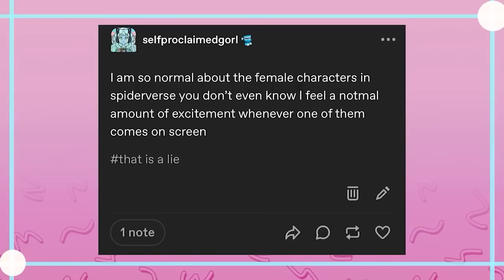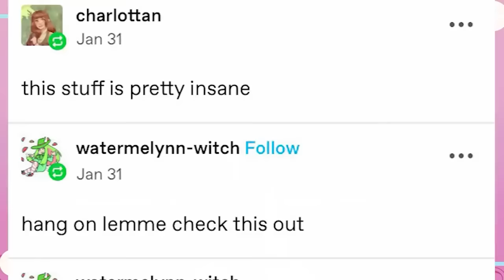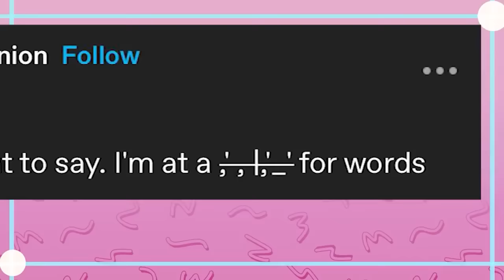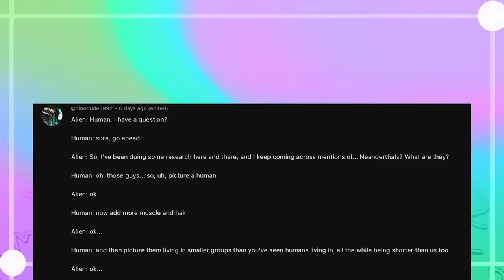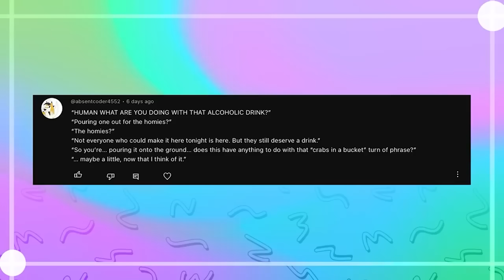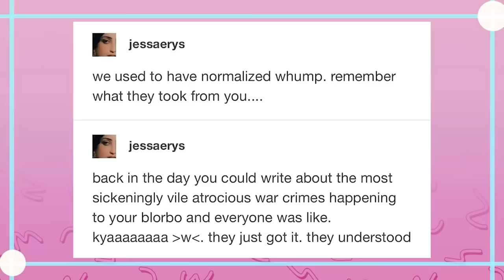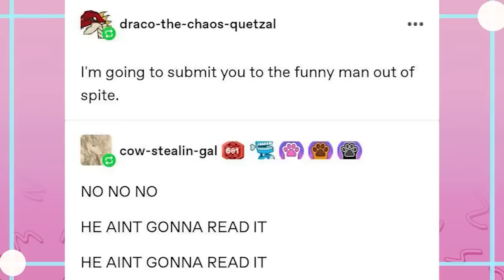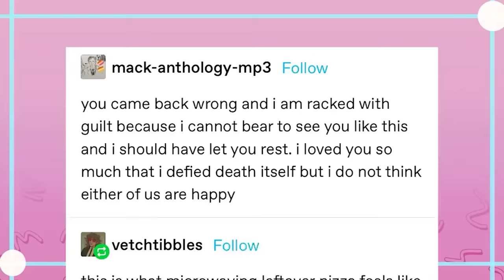It Came From Tumblr #174 | Binge Compilation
Campaign for Lemorb!